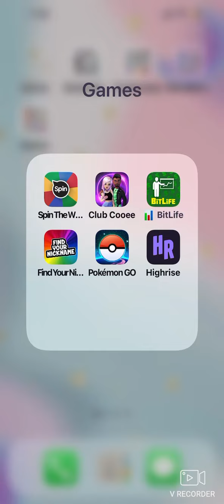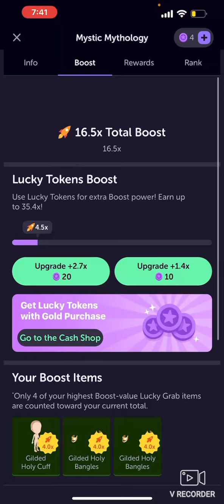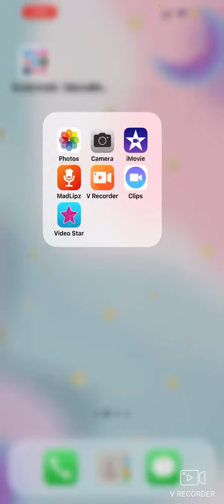Mystic mythology high rise prank event￼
I’m taking a break from my build with me to upload you hi rise event this is mystic mythology a planking event I hope you enjoy and like and subscribe so you can see more awesome great events like this🔔👍🏻￼